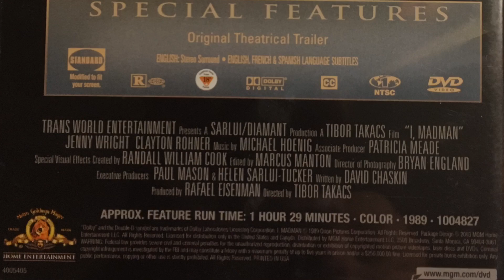TheHORRORman’s SlashBack Challenge- Week 29 - Shopping Slasher - I,Madman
IMadman Movie Review

Directed by
Tibor Takács

Starring
* Jenny Wright ... Virginia
* Clayton Rohner ... Richard
* Randall William Cook ... Dr. Alan Kessler/ Malcolm Brand
* Stephanie Hodge ... Mona
* Michelle Jordan ... Colette
* Vance Valencia ... Sgt. Navarro
* Mary Baldwin ... Librarian
* Raf Nazario ... Lyle, Hotel Clerk (as Rafael Nazario)
* Bob Frank ... Hotel Manager
* Bruce Wagner ... Pianist

Distributed by
Trans World Entertainment

Release date
* October 13, 1989 (USA)